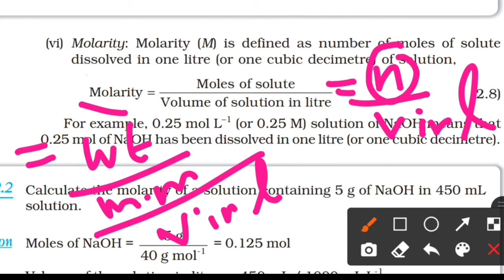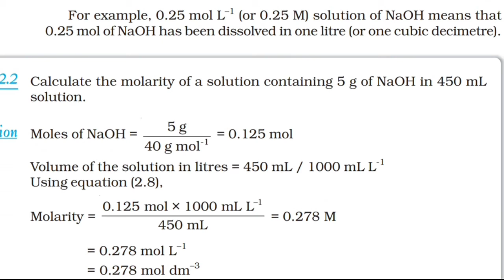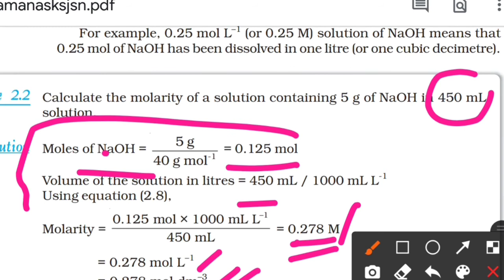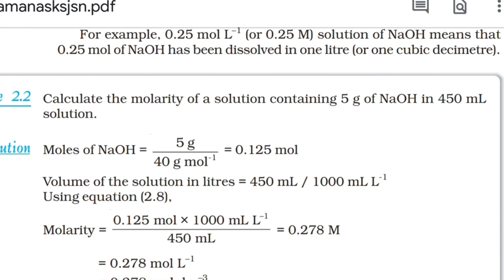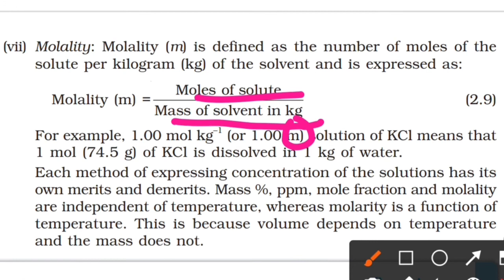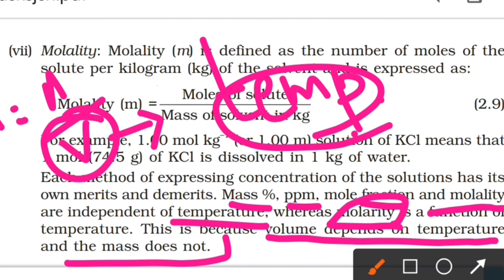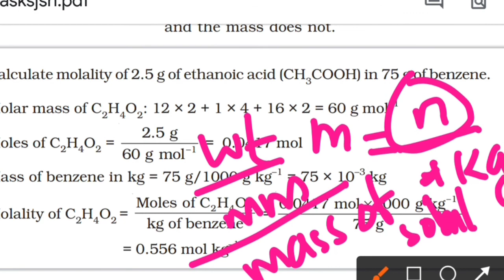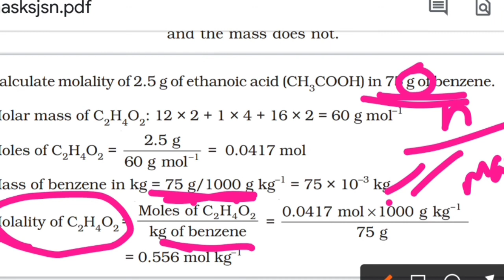NCERT Class 12 Chemistry Chapter-2(explained in Malayalam )Solutions||part-3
Hello Students,
Welcome to Learn tips Malayalam
In today's video i will be explaining Class 12 Chemistry Chapter 2 Solutions  (Part 3) detail in Malayalam